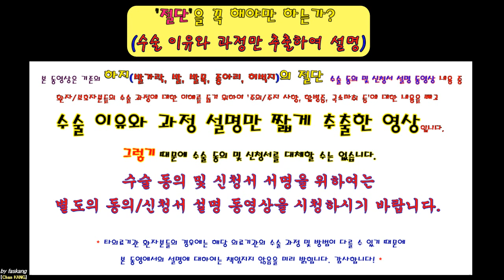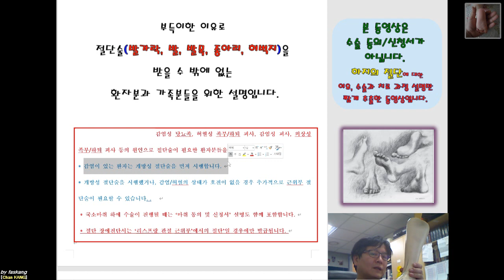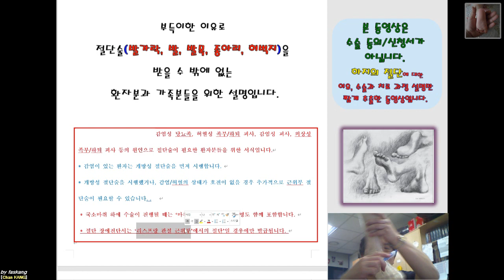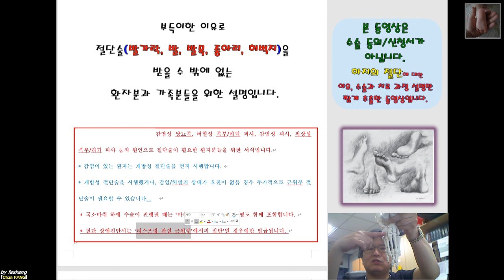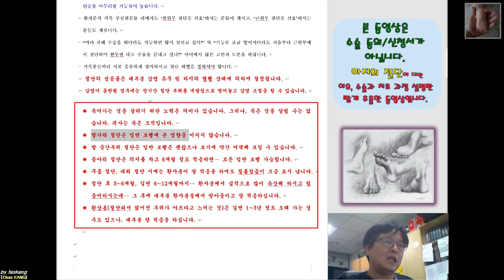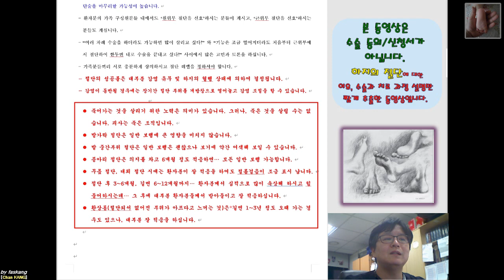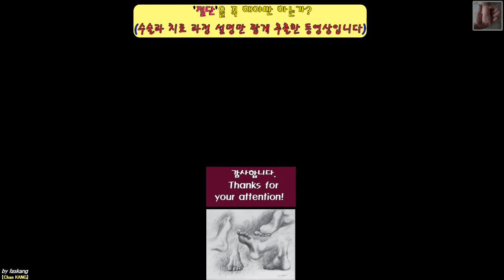356.(환자용.진단/수술과정 이해) [[절단]]이 필요한 환자/보호자분께 설명. 15분 [강찬.정형외과.충남대병원.Chan KANG]